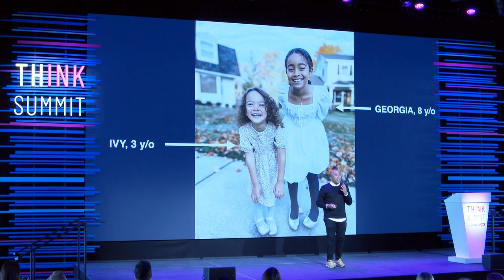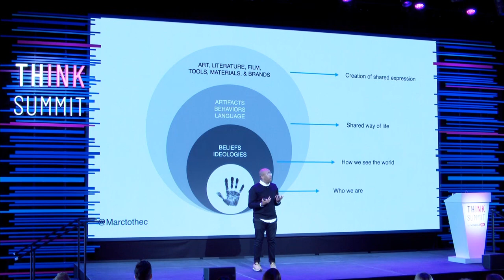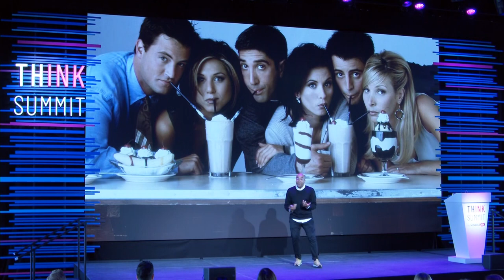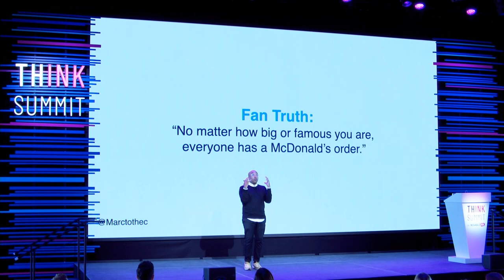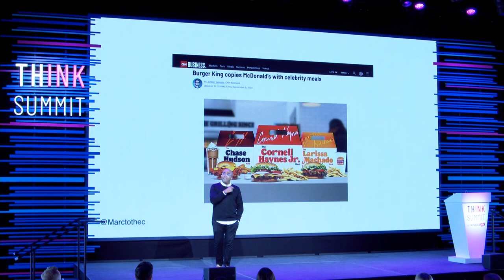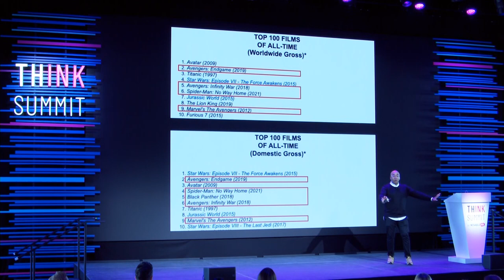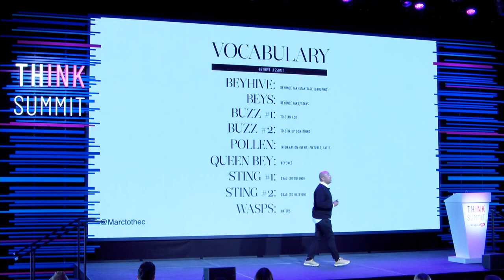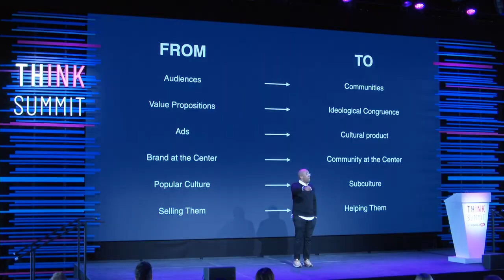Keynote: The Future of Brand